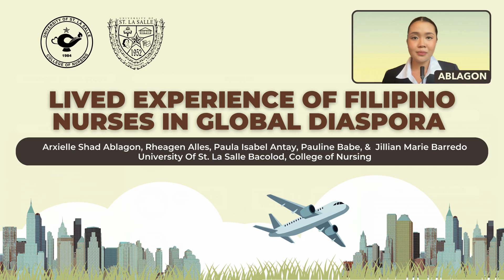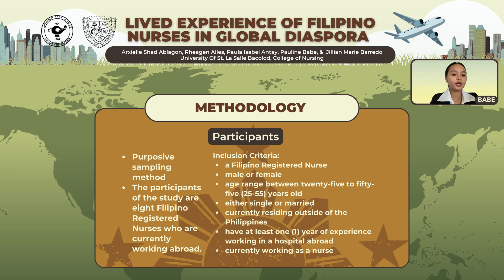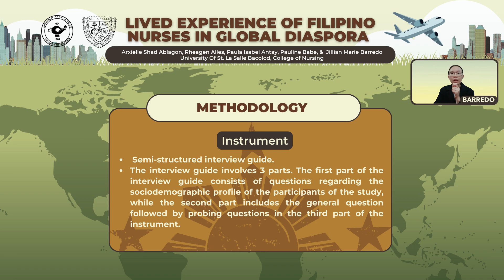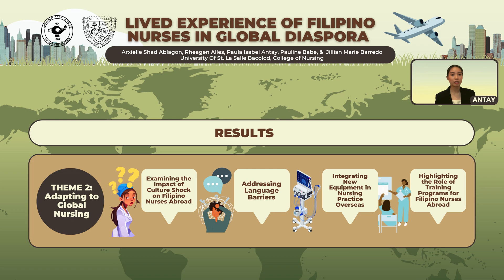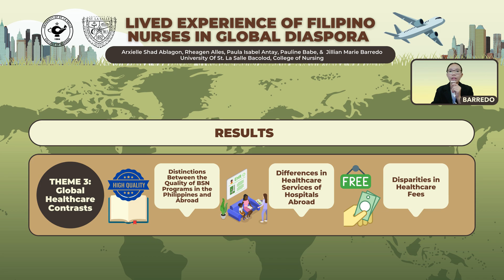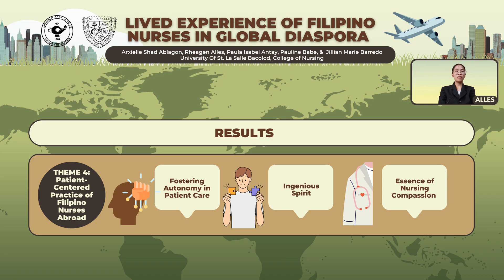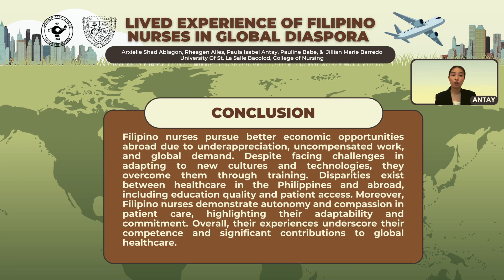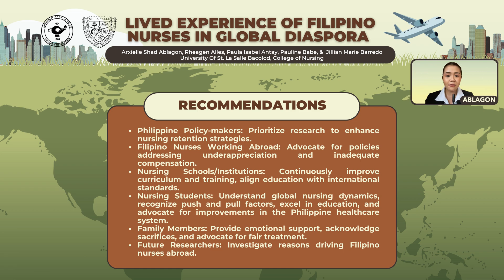USLS CON 4TH Student Research Colloquium Poster Entry #15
Nursing Research Poster Presentation Title: LIVED EXPERIENCE OF FILIPINO NURSES IN GLOBAL DIASPORA

Authors:
Arxielle Shad Ablagon
Rheagen Alles
Paula Isabel Antay
Pauline Babe
Jillian Marie Barredo

Advisers:
Sheilla Trajera, PHD
Rica Flores, RN, MN